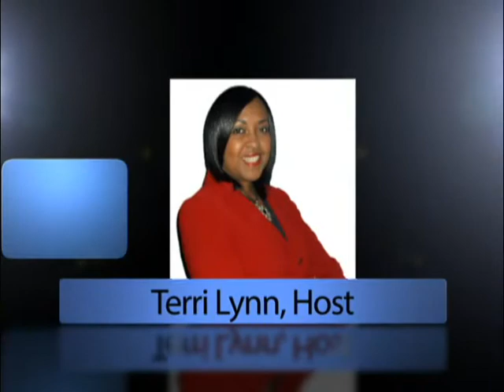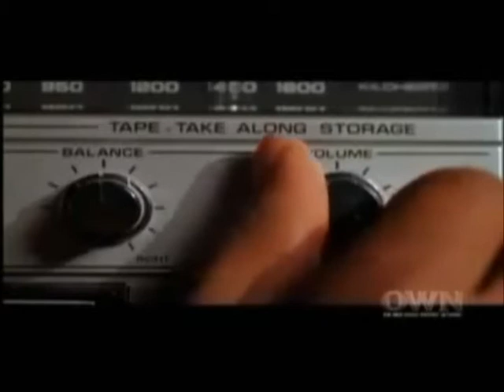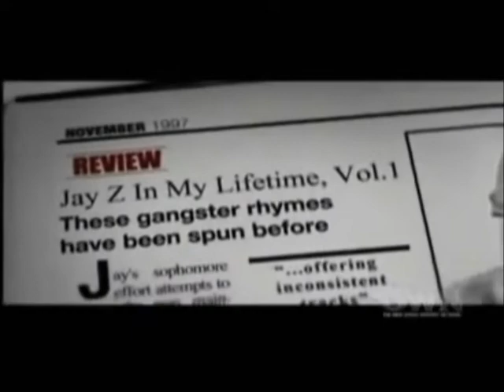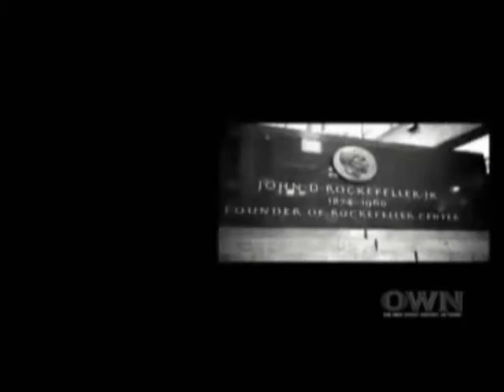Terri Lynn Show.wmv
Terri Lynn Show, terrilynnshow.com, Expose' Magazine of Jackson, exposemagazineofjackson.com, Jackson, Mississippi